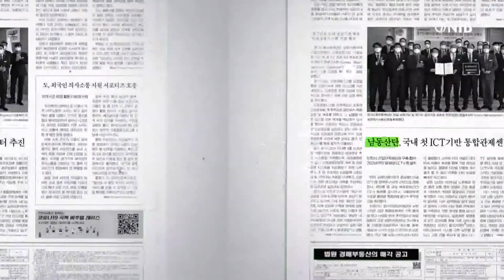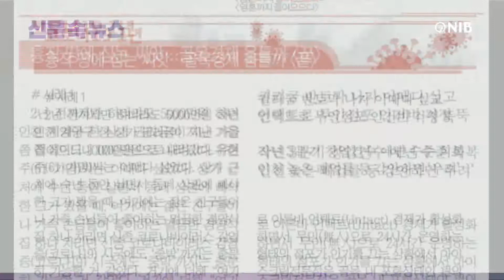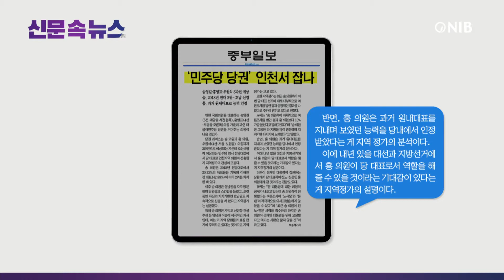[NIB 뉴스] 신문 속 뉴스-인천일보, 중부일보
먼저 인천일보는 코로나19 확산과 이에 따른 강도 높은 방역지침 시행 속에서 창업을 목표로 전 재산을 건 도전들이 계속되고 있다고 보도했습니다. 이 소식 잠시 후에 자세히 알아봅니다.

중부일보는 인천 국회의원을 대표하는 송영길, 홍영표 의원 가운데 더불어민주당 당권을 거머쥐는 의원이 누가 될 것인가를 놓고 이목이 집중되고 있다고 전했습니다. 이 소식도 자세히 알아봅니다.

경인일보는 인천시가 이르면 4월부터 자치경찰제를 시범 운영하기 위해 조직·운영·사무 등을 정하는 조례를 입법 예고해 내달 인천시의회에 제출하기로 했다고 보도했습니다.

기호일보는 코로나19 첫 백신 접종이 이번주로 다가오면서 접종 명단이 확정되는 등 준비가 본격화하고 있지만 코로나19 재유행과 의료파업 등의 변수 가능성에 방역당국이 촉각을 곤두세우고 있다고 전했습니다.

1. 지난해 2분기 바닥을 쳤던 인천지역 ‘숙박 및 음식점업’ 창업 건수가 3분기 접어들면서 예년 수준으로 돌아왔고 ‘도매 및 소매업’ 관련 창업은 유례가 없을 정도로 매달 치솟고 있다고 보도했는데요.
2. 단순히 시대 변화가 이유가 아닌 코로나19라는 돌발 변수로 창업 지형이 바뀌고 있어도 기존과 크게 다르지 않은 접근 방식의 창업들이 줄을 잇고 있다는 점이 문제라고 전했습니다.
3. 지역 경제단체 관계자는 “소상공인 폐업이 많은 인천에서 코로나19로 초토화된 상권에 별다른 고민 없이 공격적인 창업이 이뤄지면 올해 또다시 지역 경제 발목을 잡을 수 있다”고 말했다고 신문은 보도했습니다.

다음은 중부일보 기사 자세히 살펴봅니다.
1. 더불어민주당 당권 레이스가 송영길 의원과 홍영표 의원, 우원식 의원까지 3파전으로 예상되는 가운데, 오는 5월쯤으로 예상되는 민주당 임시 전당대회에서 당 대표로 인천지역 의원이 선출될지 지역정가의 관심이 뜨겁다고 보도했는데요.
2. 지역정가는 최근 송 의원측이 이번 당 대표 선거에 대해 내부적으로 여론 조사를 벌인 결과 긍정적인 결과가 나왔다고 주위에 밝히고 있다고 전했습니다.
3. 반면 홍 의원은 과거 원내대표를 지내며 보였던 능력을 당내에서 인정받았다는 게 지역 정가의 분석이며, 내년에 있을 대선과 지방선거에서 홍 의원이 당 대표로서 역할을 해 줄 수 있을 것이라는 기대를 받고 있다고 신문은 전했습니다.